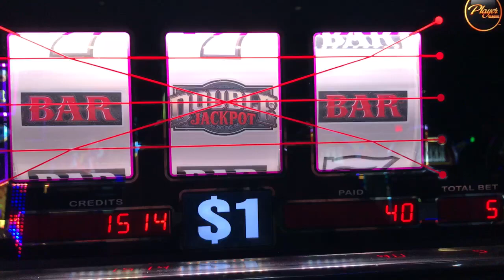Slot Machine Big Hits/Bonus Play Action